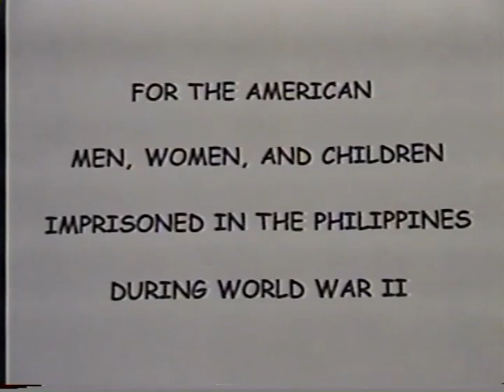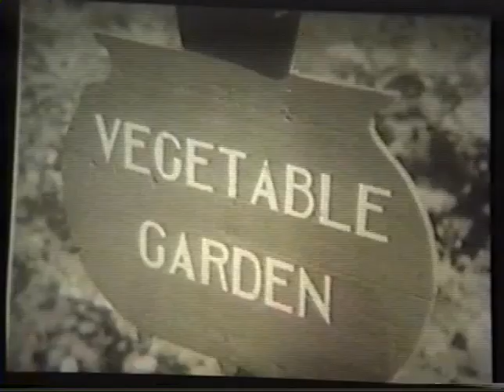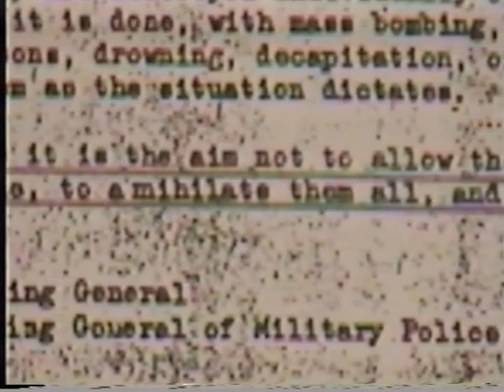SANTO TOMAS TEENAGERS: THREE YEARS IN A WWII JAPANESE POW CAMP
This short film was produced by Harriet Blair Rowan, a seventh grader in Washington DC. She worked with a WWII vet Ray Bailey to polish it and the later version was chosen to go to the National History Fair. When asked why she didn't include the story of the Japanese-American internment, Harriet said that yes, that act was terrible, but in those camps no one died of starvation or was executed.
      Interviewees include Jane Doner Fredrickson, Curtis Brooks,  Karen Kerns, and Ed McCreary.